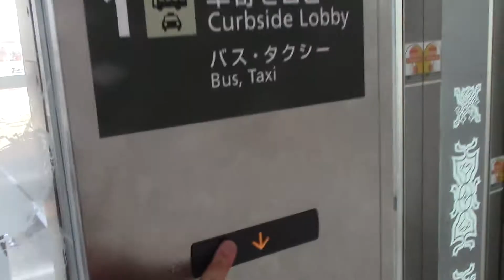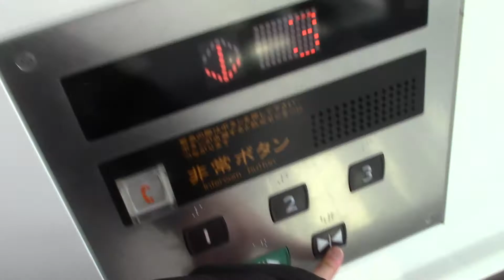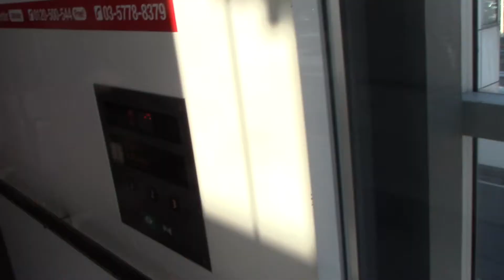【再設備に伴い現存せず】新千歳空港国際線ターミナルビルの南側エレベーター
メーカーは三菱製です。2010年に設置されたネクスキューブです。こちらも冒頭に3階からの景色を撮ってみましたww

2018年1月追記：国際線の拡張計画と再設備に伴い、このエレベーターは現在撤去されているため現存しません。

用途：乗用
定員：30名
積載：2000kg
設置年：2010年
アナウンス：あり
到着音：あり
車椅子操作盤：あり
エレベーター台数：2
機種：ネクスキューブ
方式：ロープ式